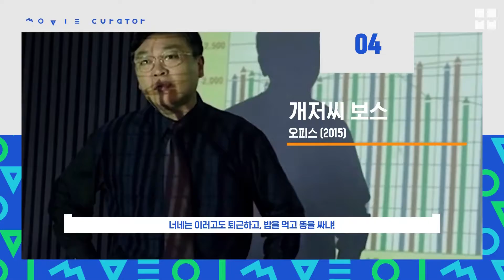MovieMovie [발암주의] 최악의 직장상사 TOP4 170904 EP.7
[발암주의] 최악의 직장상사 TOP4